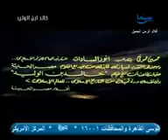حصريا الفيلم النادر خالد بن الوليد